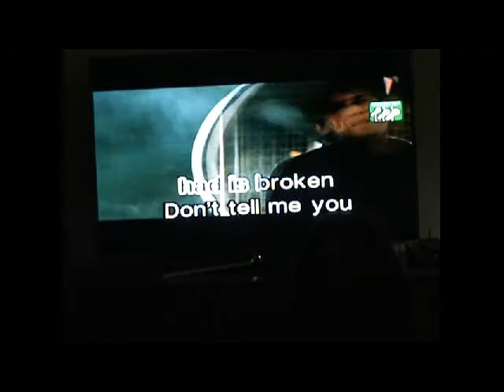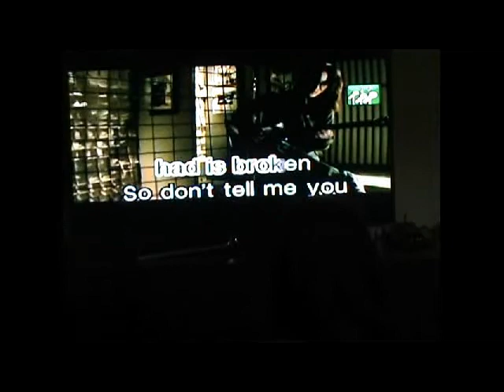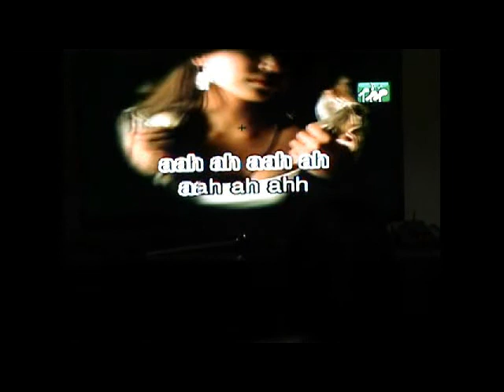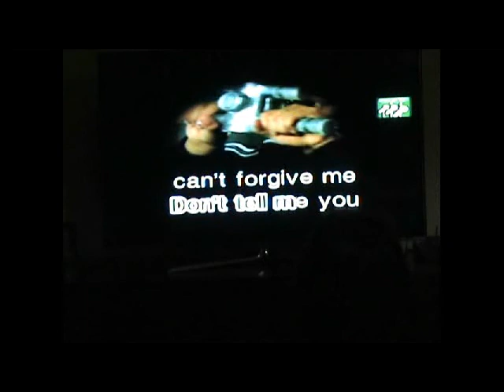Sophia singing Nobody's Perfect by JessieJ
My 13yo daughter Sophia singing JessieJ's Nobody's Perfect (8-Jul-2013)